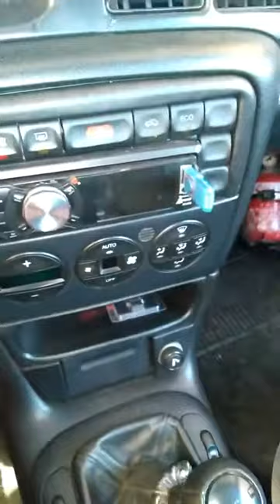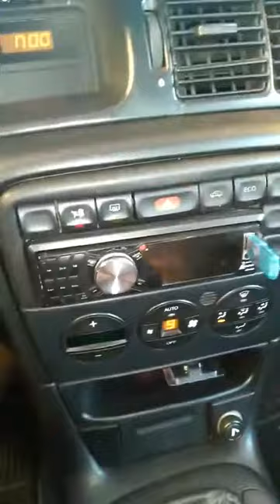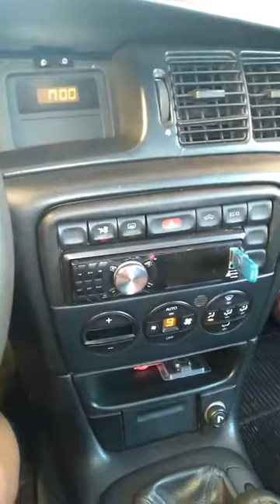CARROS - NOVOS - USADOS - VECTRA GT - SEDAN - NOVO - ZERO